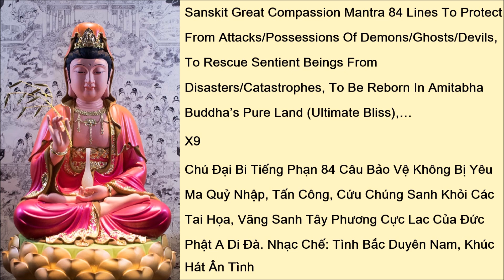x9 Sanskrit Great Compassion Mantra 84 Lines - Chu Dai Bi Tieng Phan 84 Cau - Tinh Bac Duyen Nam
Sanskrit Great Compassion Mantra 84 Lines - Chu Dai Bi Tieng Phan 84 Cau - Nhac Che: Khuc Hat An Tinh - Tinh Bac Duyen Nam

Sanskrit Great Compassion Heart Mantra Of Avalokitesvara Bodhisattva 84 Lines

1. Namah Ratnatrayaya.

2. Namo Arya-

3. VaLokitesvaraya.

4. Bodhisattvaya

5. Mahasattvaya.

6. Mahakaruniakaya.

7. Om.

8. Sarva Rabhaye.

9. Sudhanadasya.

10.Namo Skrtva i Mom Arya-

11.Valokitesvara Ramdhava.

12.Namo Narakindi.

13.Herimaha Vadhasame.

14.Sarva Atha. Dusubhum.

15.Ajeyam.

16.Sarva Sadha. (Nama vasatva)

17.Namo Vaga.

18.Mavadudhu. Tadyatha.

19.Om. Avaloki.

20.Lokate.

21.Karate.

22.Ehre.

23.Mahabodhisattva.

24.Sarva Sarva.

25.Mala Mala

26.Mahe Mahredhayam.

27.Kuru Kuru Karmam.

28.Dhuru Dhuru Vajayate.

29.Maha Vajayate.

30.Dhara Dhara.

31.Dhirini.

32.Svaraya.

33.Cala Cala.

34.Mamavamara.

35.Muktele.

36.Ehe Ehe.

37.Cinda Cinda.

38.Arsam Pracali.

39.Vasa Vasam

40.Prasaya.

41.Huru Huru Mara.

42.Huru Huru Hri.

43.Sara Sara.

44.Siri Siri.

45.Suru Suru.

46.Bodhiya Bodhiya.

47.Bodhaya Bodhaya.

48.Maitriya.

49.Narakindi.

50.Dharsinina.

51.Payamana.

52.Svaha.

53.Siddhaya.

54.Svaha.

55.Maha Siddhaya.

56.Svaha.

57.Siddhayoge

58.Svaraya.

59.Svaha.

60.Narakindi

61.Svaha.

62.Maranara.

63.Svaha.

64.Sirasam Amukhaya.

65.Svaha.

66.Sarva Maha Asiddhaya

67.Svaha.

68.Cakra Asiddhaya.

69.Svaha.

70.Padmakastaya.

71.Svaha.

72.Narakindi Vagaraya.

73.Svaha

74.Mavari Samkraya.

75.Svaha.

76.Namah Ratnatrayaya.

77.Namo Arya-

78.Valokites-

79.Varaya

80.Svaha

81.Om. Siddhyantu

82.Mantra

83.Padaya.

84.Svaha.

***Namo Aryavalokitesvaraya Bodhisattvaya.***

This mantra is called "Sahasra-Bhuja Aryavalokitesvara Mantra." Also known as Kwan Yin's Great Compassion Heart Mantra. It has the total of 84 lines.